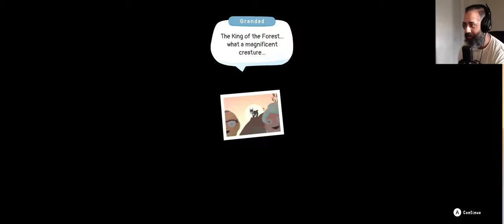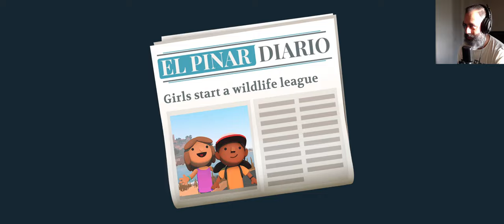ALBA & INES DOLPHIN RESCUE SQUAD ASSEMBLE! 🐬 | Alba: A Wildlife Adventure| Let's Play 1 | Ultrawide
From the BAFTA-Award winning studio behind Monument Valley and Assemble with Care comes something entirely new.

Join Alba as she visits her grandparents on a Mediterranean island. She is ready for a peaceful summer of wildlife exploration with her friend Ines, but when she sees an animal in danger, she realises she needs to do something about it.

This is truly a Mediterranean paradise if you ignore all the litter! From the idyllic beaches to the ancient castle overlooking the town a whole island is ready to be explored. With Ines and your grandfather - who is a total bird nerd - by your side, you can start the movement to save the island. Maybe even the world after that.